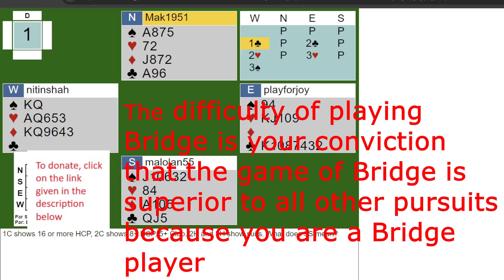Vlog012: Bridge is not difficult, Bridge talk often is.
Is Bridge a difficult game? To find the best answer to this question, let us look at what George Bernard Shaw, the Irish playwright and critic, who is known for his witty and provocative statements on a wide range of topics, said about patriotism.

George Bernard Shaw wrote, "Patriotism is your conviction that this country is superior to all other countries because you were born in it."

Tweak the statement a little. This is what you will get.

"The difficulty of playing Bridge is your conviction that the game of Bridge is superior to all other pursuits because you are a Bridge player".

These thoughts were triggered by a simple question a new bridge player asked when he sought the meaning of a bid the other day.